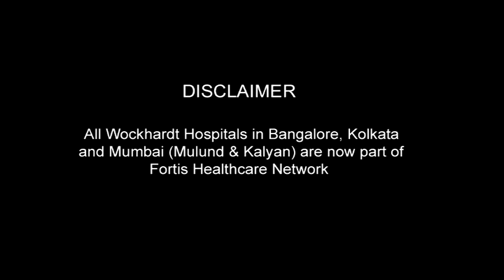Jhon L Parker JR from Florida, USA undergoes RF Ablation